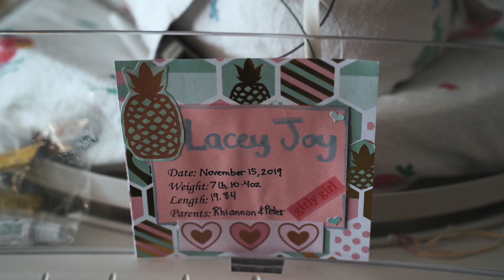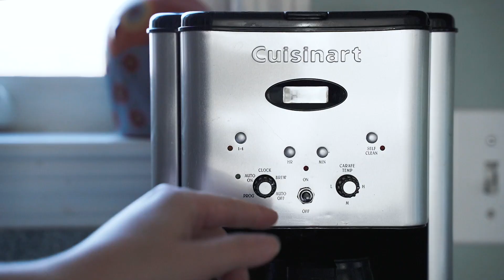Becoming Parents | A Pandemic Parenting Story [Ep08]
One year ago today, our daughter was born and we became parents! In this episode, we recount our birth story and being diagnosed with HELLP syndrome, and discuss the silver linings we've found during this pandemic period and how being first-time parents with these challenges has pushed us to become better people and inspired us to create and share more.

If you missed last week's episode, we talk about our nesting journey and how we prepared for becoming parents.

Rhi and Pete are 30-something best friends who are married and live in New Hampshire with their baby daughter and Golden Retriever PennyLane.  This vlog explores their daily lifestyle and adventures, as well as their passion for all things creative.  Follow along as they live out their best life enjoying every moment they get to live with the people and things that they love.